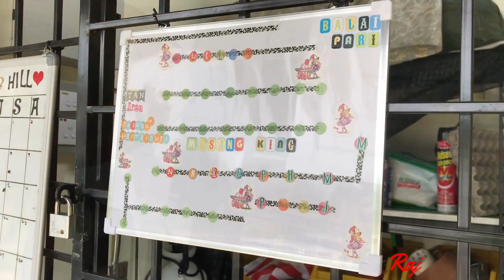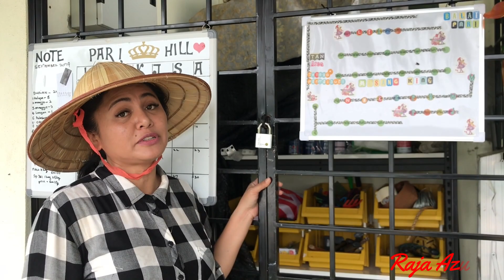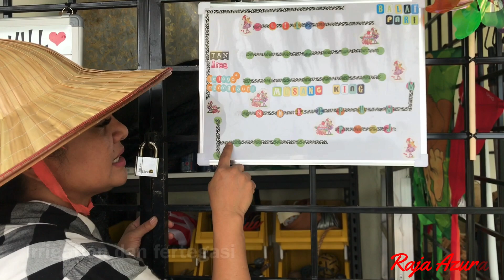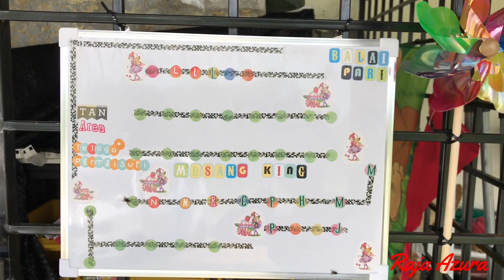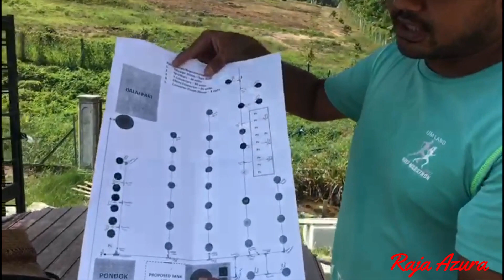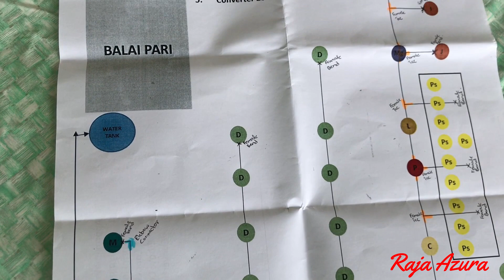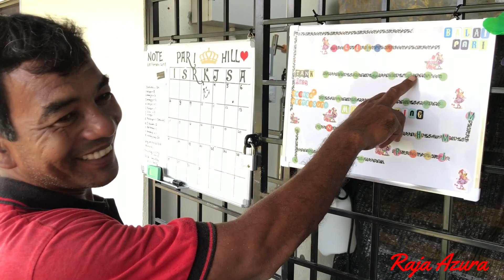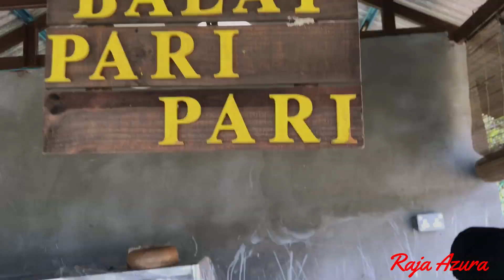PART 3 MUSANG KING SISTEM PERAIRAN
sesiapa nak belajar
boleh layan